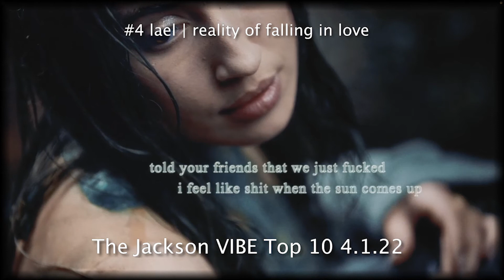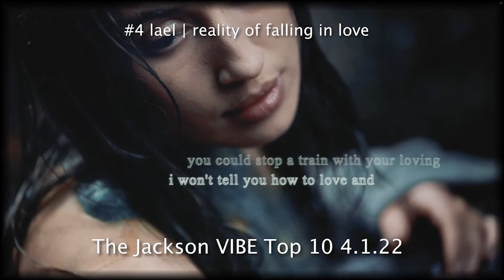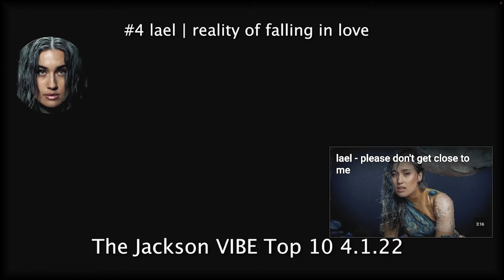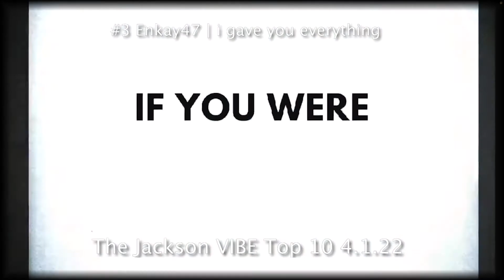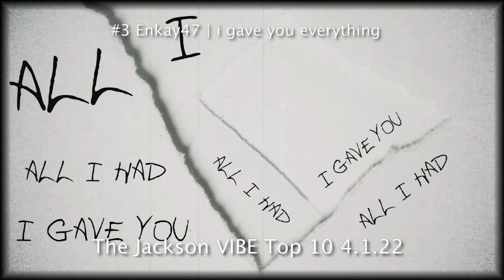The Jackson VIBE Weekly Top 10 Indie Songs #14 | April 8, 2022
Please consider joining & helping me reach my goal of 30 patrons & 30 channel members by May 1st!!   The lowest tier is only $3 & 5 tiers to choose from offering unique benefits & rewards!!
Become a VIP Channel Member